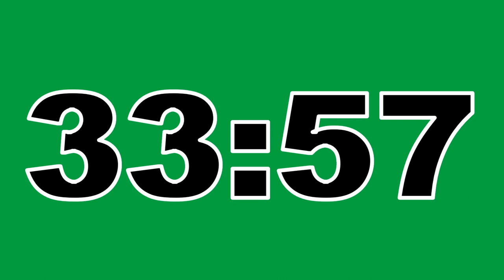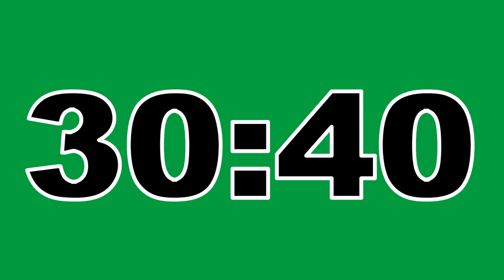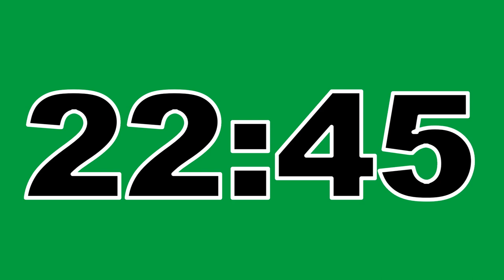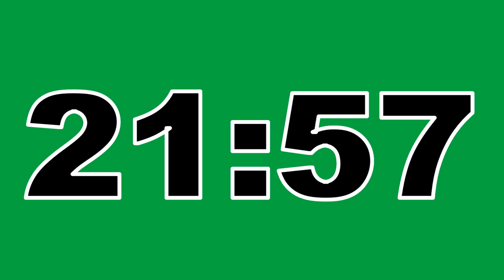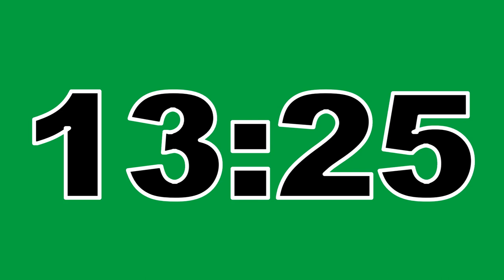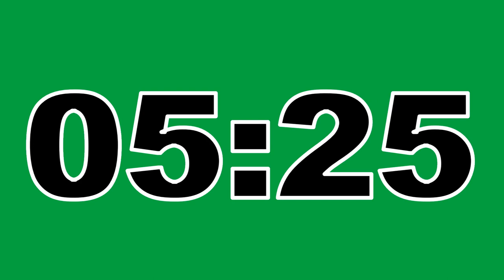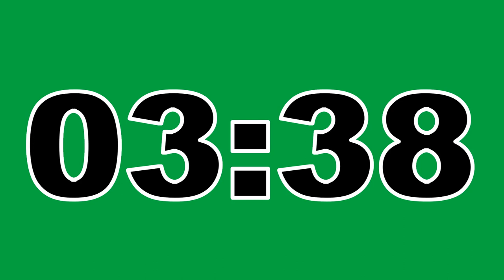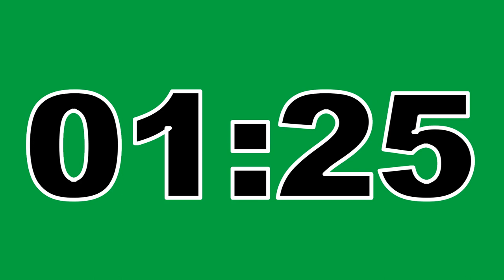44 Minute Timer Green Screen No Copyright Countdown Clock Contador Regresivo Free To Use Anywhere